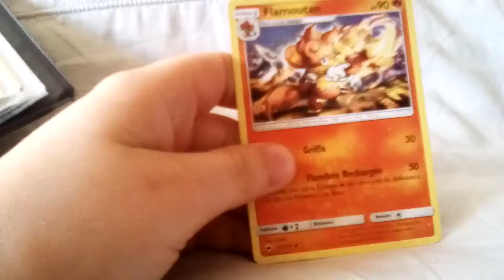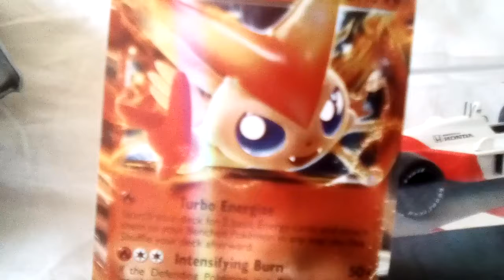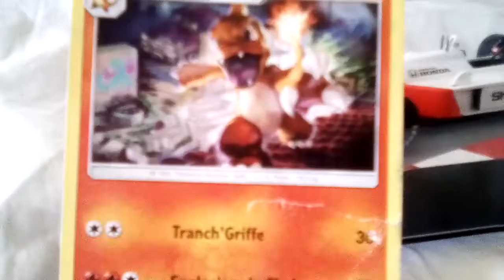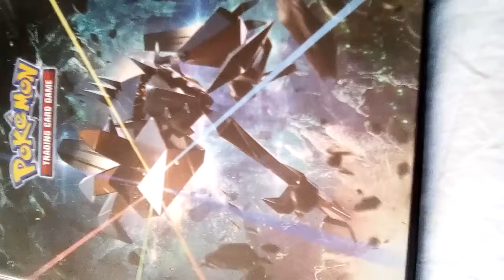Je vous présente 10 carte de types feu . pokémon